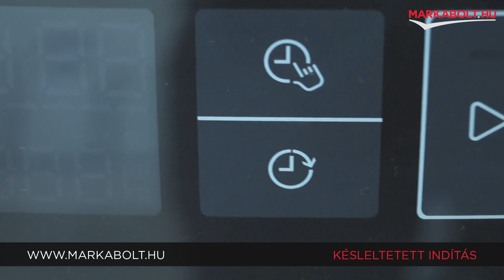Electrolux mosógép: Késleltetett indítás – Márkabolt.hu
Késleltetett indítás.
A késleltetett indítással elhalaszthatja a program kezdetét, így elkerülheti, hogy a frissen mosott ruha órákig a dobban maradjon.

🛒 Élethű vásárlás
Márkabolt.hu